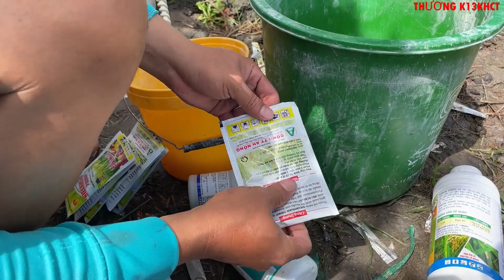Đạo ôn nước lem lép hạt cho lúa OM18 85 ngày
@THƯƠNG K13KHCT